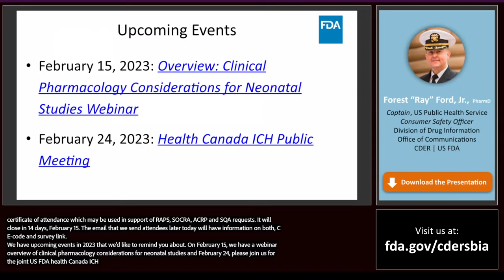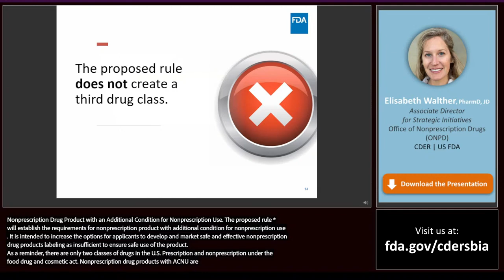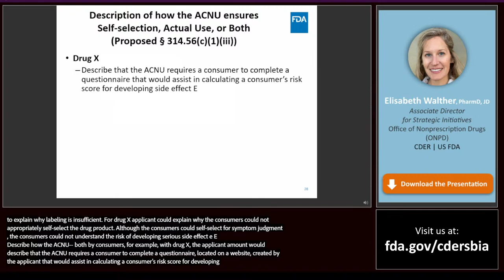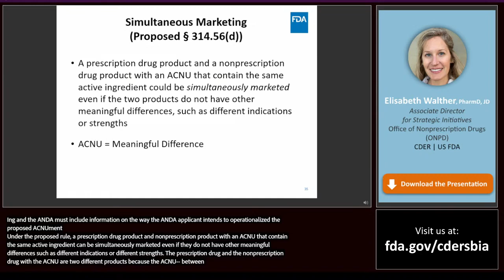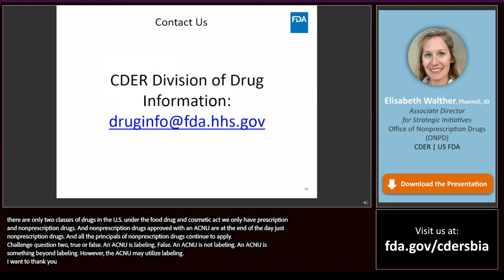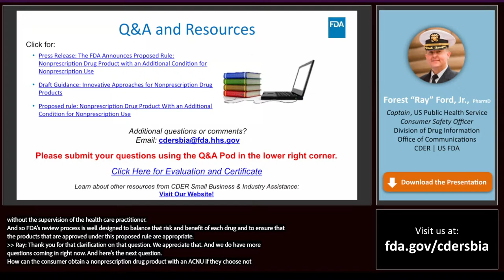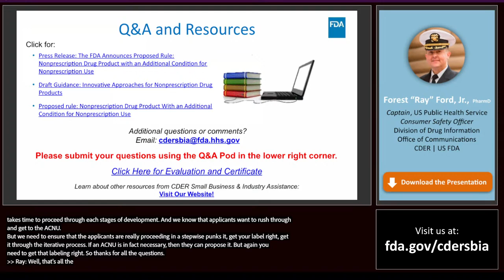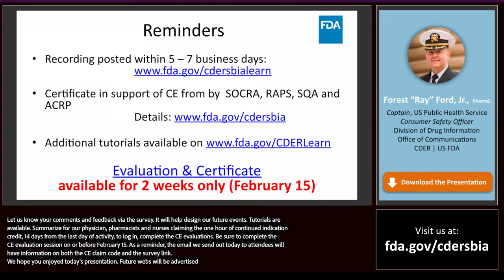Nonprescription Drug Product with an Additional Condition for Nonprescription Use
FDA provided an overview of the proposed rule Nonprescription Drug Product with an Additional Condition for Nonprescription Use (Docket No. FDA-2021-N-0862).

Timestamps

00:40 – Overview of Proposed Rule: Nonprescription Drug Product with an Additional Condition for Nonprescription Use

29:50 – Q&A Session

Speaker:

Elisabeth Walther, PharmD, JD
Associate Director for Strategic Initiatives
Office of Nonprescription Drugs (ONPD) | CDER | FDA